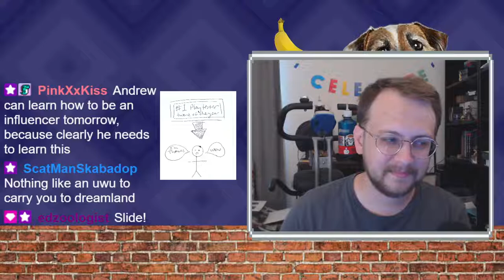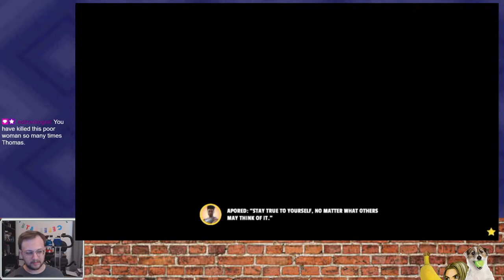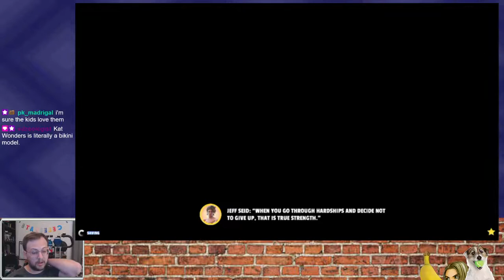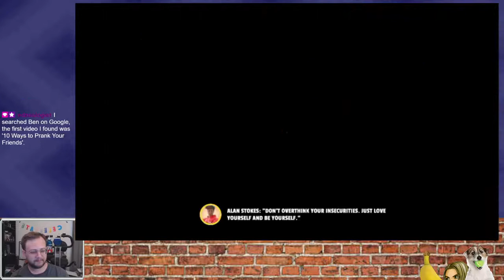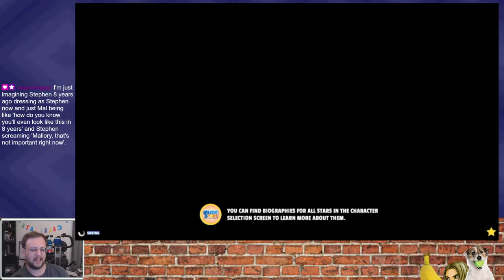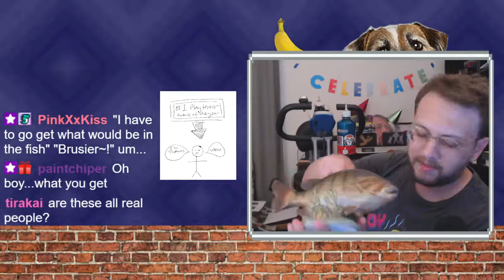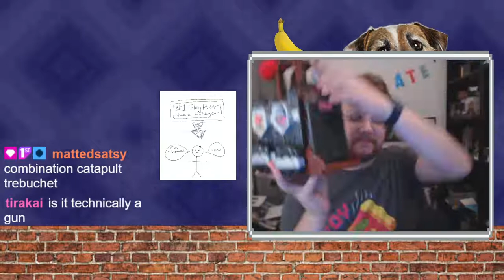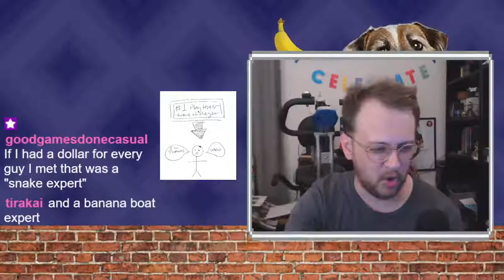Slide Stars | Help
Mammas don't let your babies grow up to be Influencers